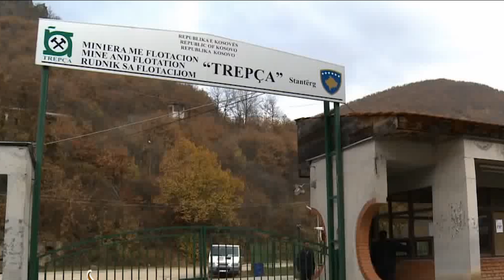Velimir Ilić - sa Prištinom ne bi trebalo nastavljati pregovore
Predsednik Nove Srbije Velimir Ilić ocenio je da sa Prištinom ne bi trebalo nastavljati pregovore jer do sada ni jedna tačka iz briselskog sporazuma sa kosovske strane nije prihvaćena i realizovana.